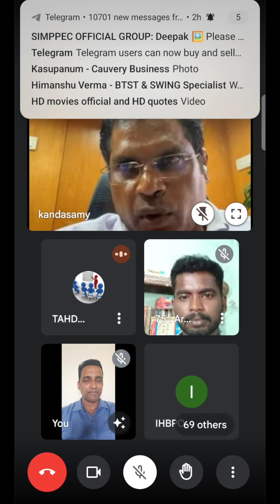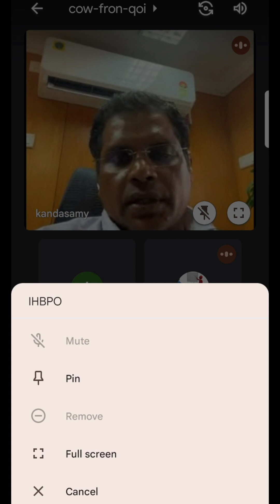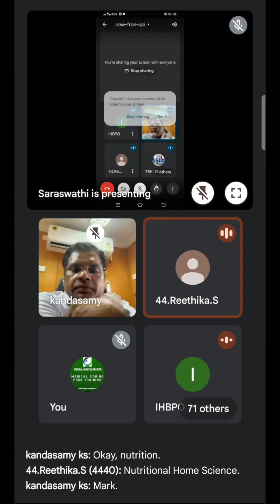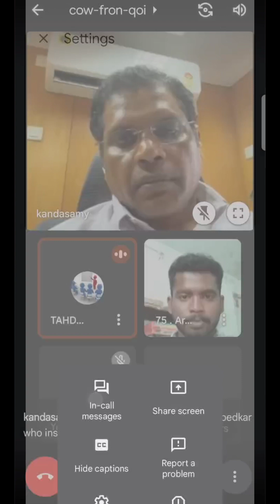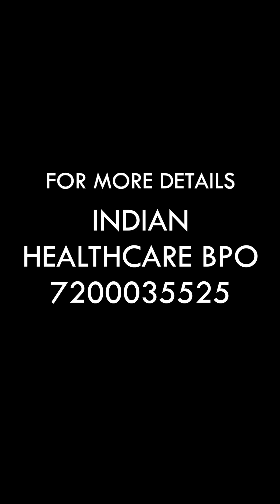Medical Coding FREE TRAINING - TAHDCO | Honarable Mr. KANDASAMY, MD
Medical coding free training for graduates from SC ST communities through TAHDCO sponsorship program.

Tahdco MD, Honarable Mr Kandasamy IAS speach about Government and private jobs in Tamilnadu for SC and ST graduates.

TAHDCO vs INDIAN HEALTHCARE BPO, signed an MOU for preparing SC ST life-science graduates for Medical coding and billing jobs. After training these candidates will be given job opportunities in a week various MNC companies with Rs 15000 to 20000pm starting salary. Future growth upto 80000 per month.

You can utilise this opportunity by contacting HR @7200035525